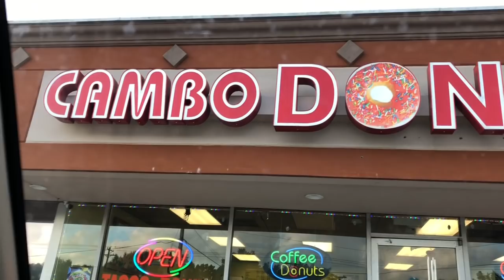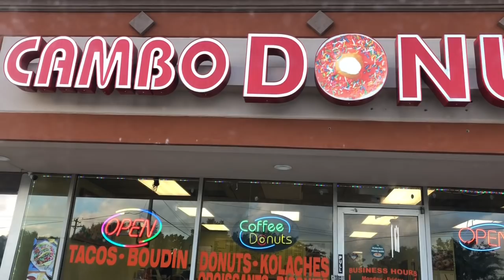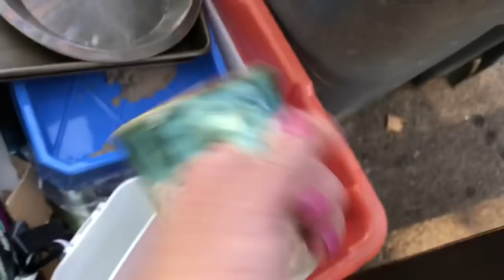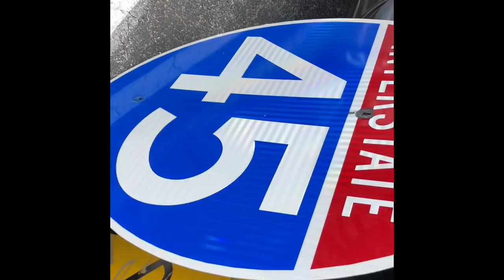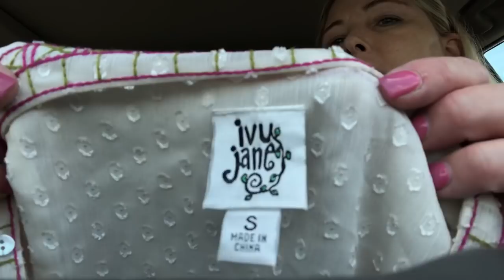Garage Sales with Traci YouniquelyMe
Periscope - @tonya_sheets

Snail Mail:
Tonya Sheets